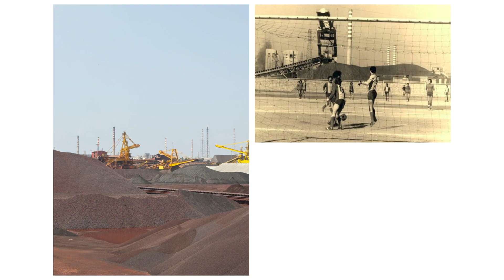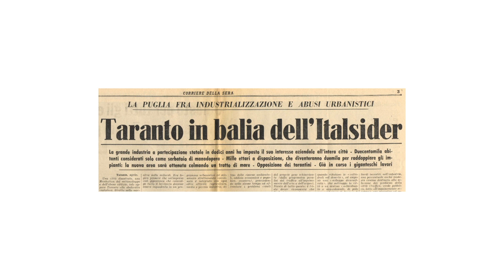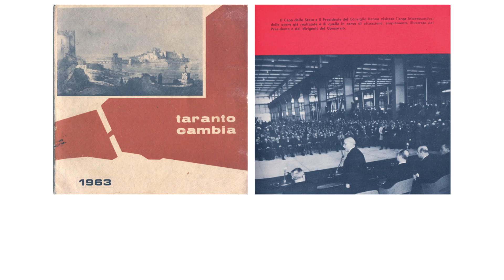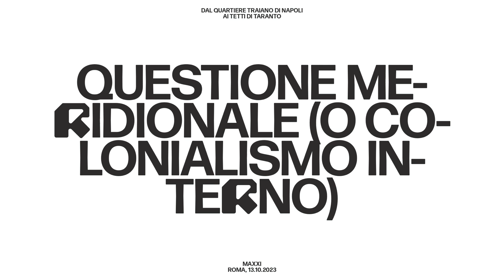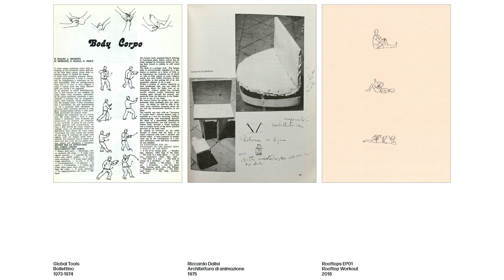a Sud del Design: Dal Quartiere Traiano di Napoli ai tetti di Taranto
Un incontro con gli architetti del progetto Post Disaster Rooftops, per approfondire la loro ricerca in relazione al lavoro di Riccardo Dalisi.

Post Disaster Rooftops del collettivo Post Disaster è uno dei nove progetti selezionati per il Padiglione Italia della XVIII Biennale di Architettura di Venezia curato da Fosbury Architecture, un collettivo interdisciplinare la cui ricerca utilizza la metafora del disastro per la comprensione di dinamiche e tensioni globali. Punto di osservazione e d’azione privilegiato sono i tetti della Città Vecchia di Taranto.

saluti
Lorenza Baroncelli, Direttore MAXXI Architettura

introduce
Marco Petroni, teorico e critico del design

intervengono
Gabriele Leo, architetto, curatore e ricercatrice indipendente
Grazia Mappa, architetto, curatrice e ricercatrice indipendente
13 ottobre 2023 ore 18
sala Graziella Lonardi Buontempo